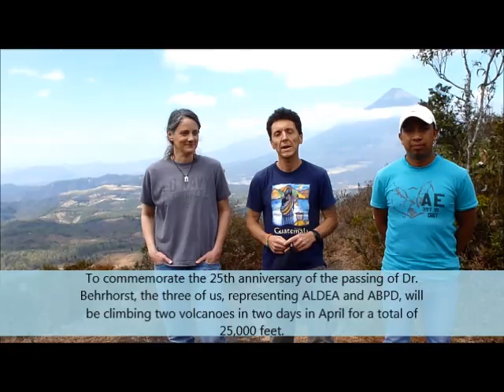ALDEA/BPD Volcano Challenge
Asociación BPD Executive Director Paco Enríquez, ABPD Monitoring and Evaluation Technician Jose Ajuchan, and Behrhorst Partners for Development (soon to be ALDEA) Executive Director Jessica LaBumbard are climbing 25,000 feet to commemorate 25 years since the passing of our founder, Dr. Carroll Behrhorst. We challenge you to help us raise $25,000 to decrease chronic childhood malnutrition in rural Guatemalan communities.

For every dollar you donate, Paco, Jose, and Jessica will climb one foot higher, until they reach 25,000 feet. With your support, on April 20th and 21st, 2015, they'll reach the summits of two of Guatemala's volcanoes: the 12,000+ foot Santa María and the 13,000+ foot Tajumulco—the highest point in Central America!